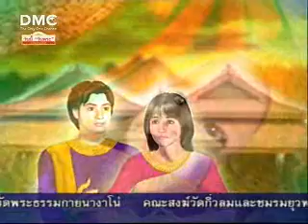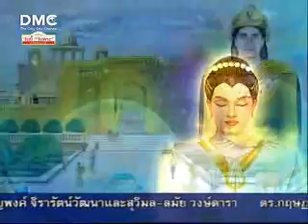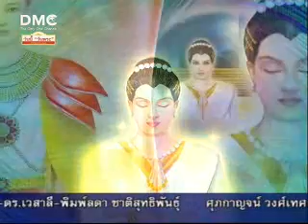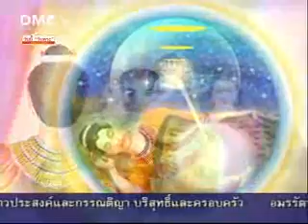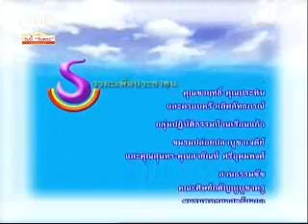พระเตมีย์ผู้ยิ่งด้วยเนกขัมมบารมี 2